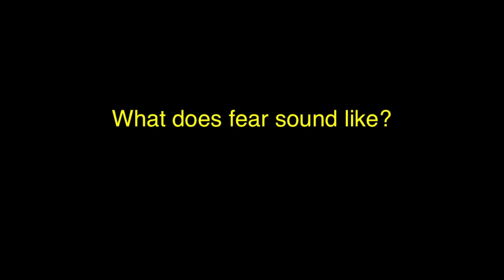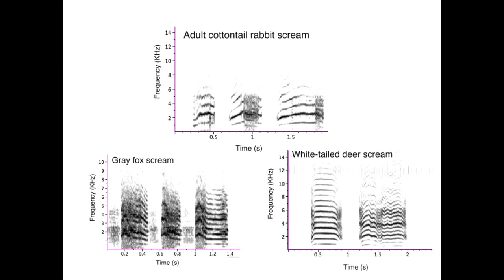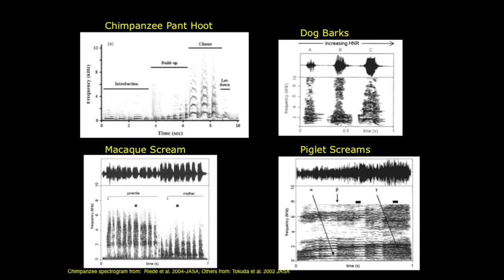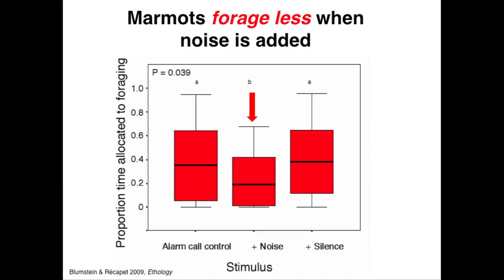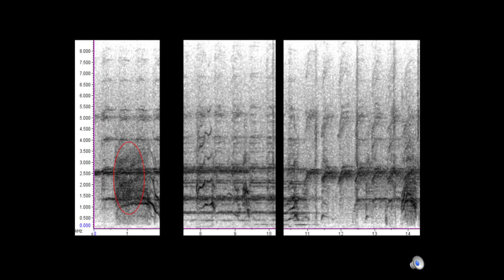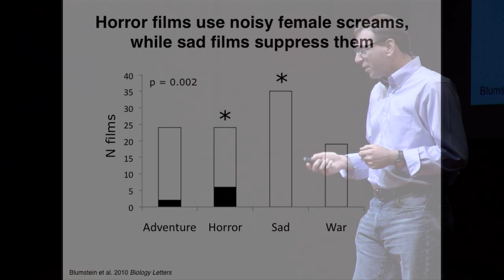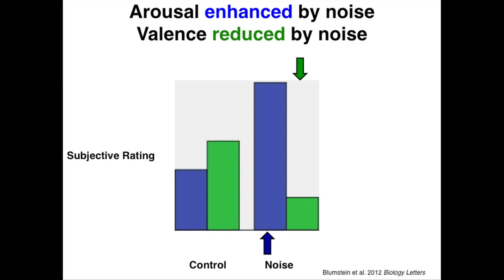The Sound of Fear: Dan Blumstein at TEDxUCLA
What do marmots have to teach us about the shower scene in Psycho? Dan Blumstein explains in his talk "The Sound of Fear."

Daniel T. Blumstein is a Professor and Chair of the Department of Ecology & Evolutionary Biology, at UCLA, and a Professor in UCLA's Institute of the Environment & Sustainability. He has studied animal behavior and conservation biology in Australia, Canada, the Caribbean, Germany, Kenya, New Zealand, Pakistan, Russia, and the United States. He was an Editor of the journal Animal Behaviour, and is currently an editor for Evolution, Medicine, and Public Health, Associate Editor of the Quarterly Review of Biology, and is (or was) on the Editorial Boards of Behavioral Ecology, Biology Letters, and Ethology. A new thrust of his research works to integrate different fields and apply ecological, evolutionary, and behavioral principles to public policy. He is the Biology Editor of the on-line magazine, Evolution: This View of Life. He spends his summers studying marmot behavior and ecology at the Rocky Mountain Biological Laboratory, Gothic, Colorado.